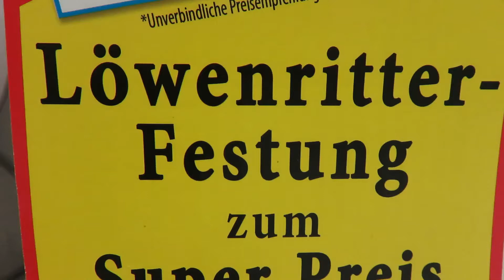Die Playmobil Löwenritter-Festung 9240 mit allen Geheimnissen präsentiert von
finden Sie alle PLAYMOBIL Artikel zu sehr günstigen Preisen.
Vorbei schauen lohnt in jedem Fall!

Im Video zeigen wir mit allen Details die komplett aufgebaute Playmobil Löwenritter Festung. Das Gefängnis, die Falltüre, das Burgtor, den geheimnisvollen durchsichtigen Drachen welcher im Dunklen leuchtet wenn man ihn mit der UV-Taschenlampe anstrahlt und vieles mehr.